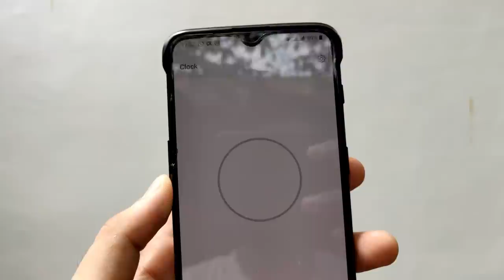अब तो पेंट रोलर भी भूल जाओ !! Can we Use Water Base Paint like Distemper Emulsion In paint Sprayer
Can we use wall water base paint like distemper and emulsion from berger , nerolac , asian paints in a paint sprayer machine or in a paint gun .
Berger Weatcoat Antidust , champ , all gaurd , asian paint ace or apex Testing in a paint sprayer .
Testing Of Buildskill Pro Latest Heavy Duty 750W with Copper Nozzle DIY Home Professional BPS2100 HVLP Sprayer  (Red)

Paint Brush Vs Paint Sprayer Machine Comparison
Time , Paint Uses , Finishing .

(Paid Link)